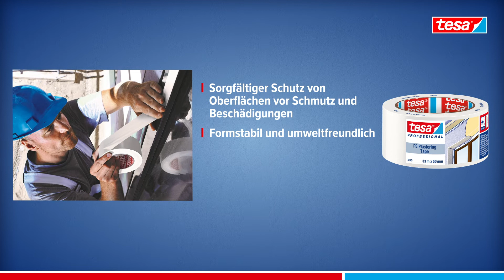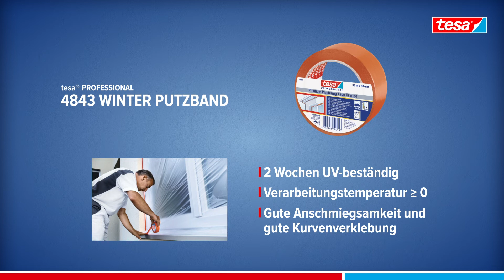Das tesa® Putzband Sortiment – unser Profi-Sortiment für alle Fassaden- und Putzarbeiten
Ob es um einfachen Oberflächenschutz im Innenbereich geht oder um besonders anspruchsvolle Renovierungsarbeiten im Außenbereich:

Das tesa® Putzband-Sortiment bietet für jede Aufgabe die perfekten Produkteigenschaften. Für hohe Präzision sind flexible PE/PVC-Bänder besonders geeignet, auf rauen Oberflächen und Beton sorgen
die robusten Gewebebänder für optimale Ergebnisse. Somit bietet Ihnen das tesa® Putzband-Sortiment eine breite Auswahl an Produkten und findet eine optimale Lösung für Ihren speziellen Anwendungsfall. Es kann für jede Fassade das richtige Putzband aus unserem Sortiment für Sie gefunden werden. Dabei ist uns eine hohe Qualität und ein einfacher Anwendungskomfort von großer Bedeutung.